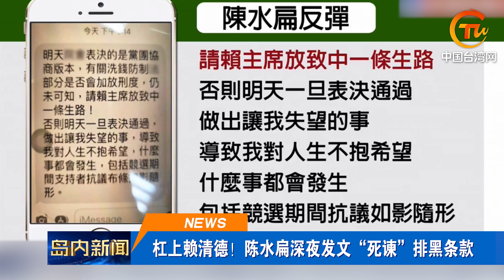狂妄！台軍要與北約接軌 陳水扁死磕賴清德 台灣是行人地獄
外交部批巴拉圭總統涉台言論，稱有關國家應盡早做決斷；槓上賴清德！陳水扁深夜發文「死諫」排黑條款；台當局擬投400億改善道路安全 欲撕掉「行人地獄」標簽；美國協助台灣獲取北約Link-22數據鏈系統，綠營稱：美視台為非北約盟友；美售台F-16V戰機因技術原因延宕交付；「何以青春」華語經典金曲巡回演唱會在京開唱。